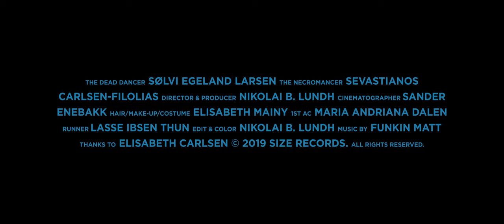Funkin Matt - Interlinked (Official Video)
A surreal short film about a boy that finds a dead woman on a beach.

He discovers that sounds can bring her to life, but he doesn't have all the sounds he need. He finds inspiration in his memories, where he through flashbacks of him recording sounds in nature, discovers the melody that can bring her back to life for a moment.

Video by: Nikolai B. Lundh

Song: 'Interlinked'
Label: Size Records

Credits: Sølvi Egeland Larsen (Dancer), Secastianos Carlsen-Filolias (Boy),
Nikolai B. Lund (Director & Producer), Sander Enebakk (Cinematographer),
Elisabeth Mainy (Hair/Makeup/Costume), Maria Andriana Dalen (1st AC), Lasse Ibsen Thun (Runner).